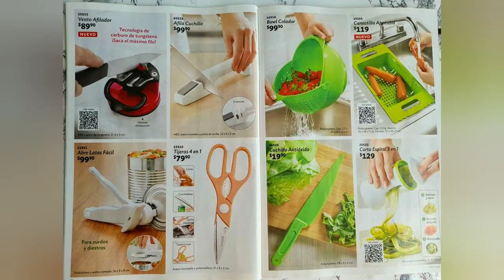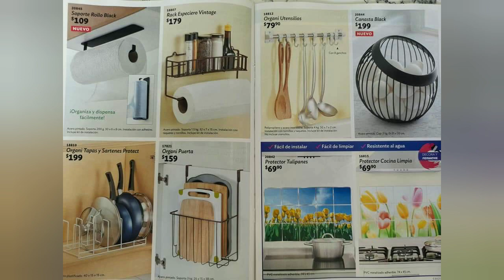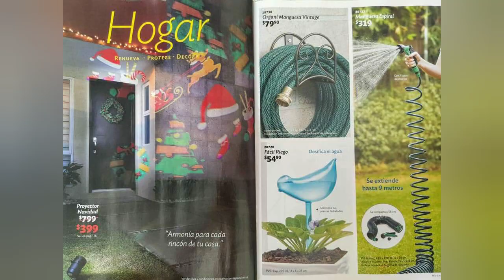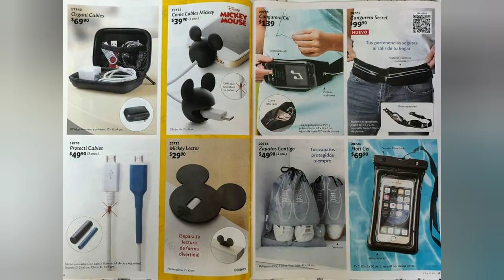Catalago 9 2020 betterware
Catalago Completo Betterware

ya empezaste hacer lista de lo que quieres ☺😂 porque yo si ❤☝📱

Articulos nuevos ☺